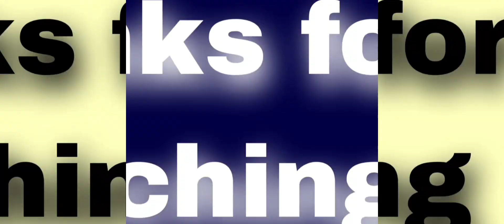call of duty / call of duty mobile / call of duty mobile gameplay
In this video I have shown my call of duty mobile gameplay . I have played call of duty mobile for entaining you . I have also shown my call of duty skills in this video . I have also added 2 background musics in my call of duty mobile gameplay video

Hey what's up In this video I have shown my call of duty mobile gameplay . I have played call of duty mobile for entaining you . I have also shown my call of duty skills in this video . I have also added 2 background musics in my call of duty mobile gameplay video . I hope you will enjoy this full video with my call of duty mobile gameplay multiplayer . I have tried my full efforts in this video for showing you my call of duty mobile gameplay multiplayer . Why multiplayer because call of duty or we can say call of duty mobile is a online multiplayer battle royal game so we can play call of duty online with other players . I have tried my best skills with my favourite weapons in this call of duty mobile gameplay .

Hy i am ghgltggamer a programmer, youtuber, ethicalhacker, software developer, game developer and a gamer . My origin is India . My work is to aware peoples from scams , entaining people with gaming , developing free open source & usefull softwares for people to use .

My specs:-
Mobile : IQOO Z6 PRO
Ram : 12gb + 4gb (16gb)
Rom(storage) : 256gb
CPU : Qualcomm Snapdragon 778(5G)
Keyboard : HP GK 320 GAMING MACHENICAL
Mouse : Ant esports GM 320
Headset : Zebronic ZEB BLITZ

TIMESTAMPS:
0:00 video introduction
0:10 video started
0:24 first kill
0:36 second kill
0:46 third kill
0:54 fourth kill
01:05 fifth kill
01:24 sixth kill
01:32 seventh & eighth kill
01:45 enemy eliminated me 1st time
01:50 respawn
01:53 air attack
01:57 missile attack
02:00 missile attack failed
02:02 ninth kill
02:30 tenth kill
02:41 eleventh kill
02:48 twelth kill
02:51 thirteenth & fourteenth kill
03:04 enemy eliminated me second time
03:08 respawn
03:17 remaining kills
03:50 final kill
03:52 victory
04:18 ending